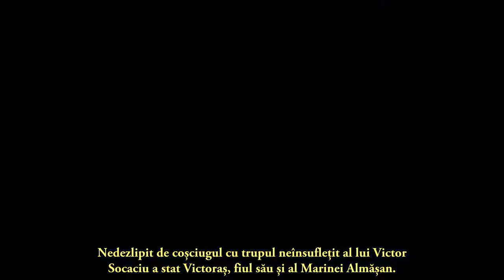Fiul lui Victor Socaciu, dezvăluiri dureroase de la priveghiul tatălui său! „Aș fi vrut să fie mai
Fiul lui Victor Socaciu, dezvăluiri dureroase de la priveghiul tatălui său! „Aș fi vrut să fie mai multă lume”. Nimic nu este așa cum se aștepta el